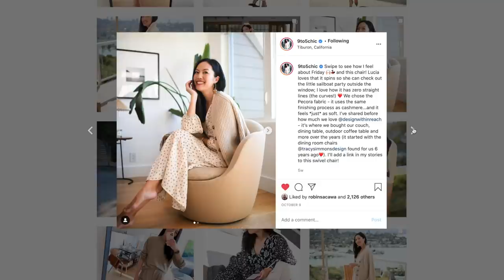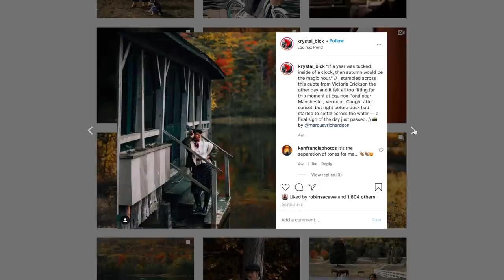20 Questions With Brian & Robin | Ask Us Anything!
Robin and I are back answering your questions! Enjoy!